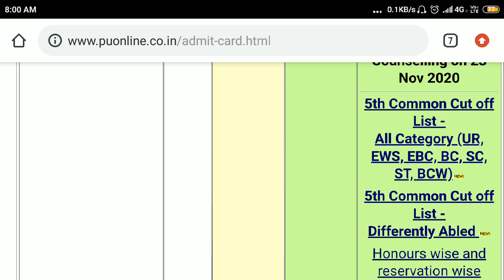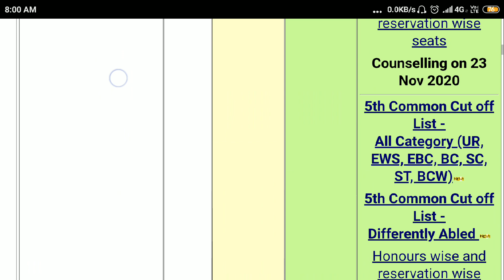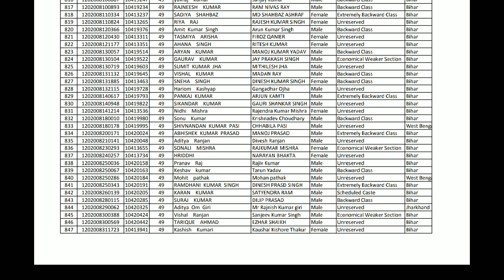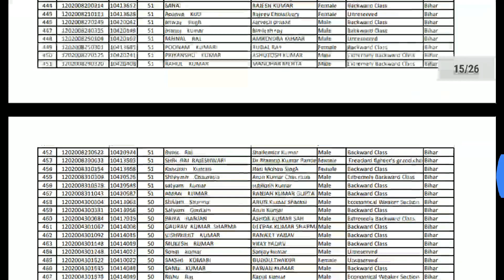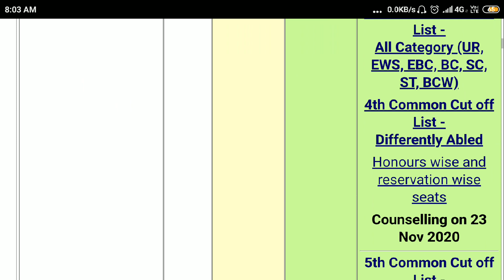PATNA UNIVERSITY BA 5TH CUT OFF DECLARED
Hello Guys So patnauniversity Has Declared B.A 5th Common Cut Off List And Counselling Is On 26 Nov At 11AM, Guys I Talked About Many Things Do Watch The Video.

This Is AkrVlogs And I Make Vlogs And Informative Video.